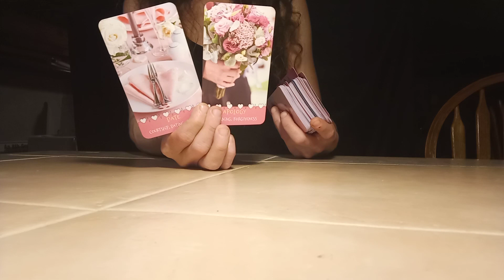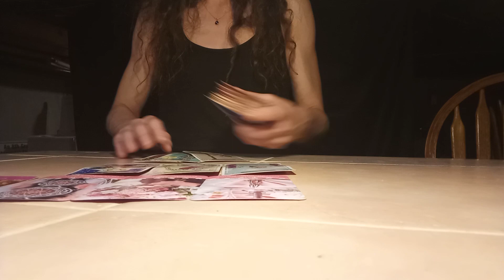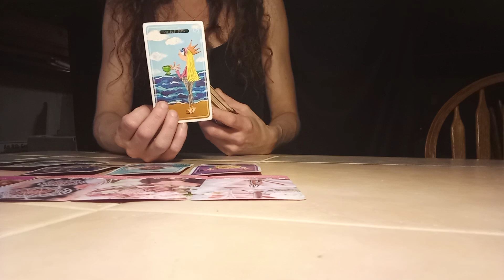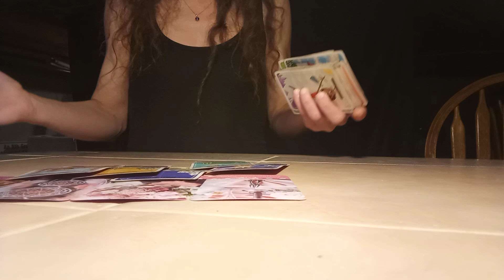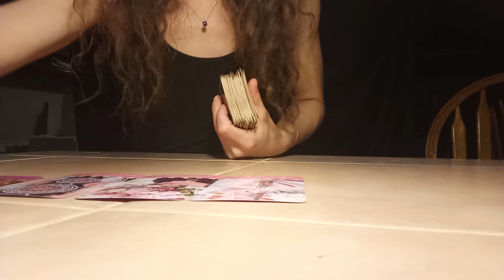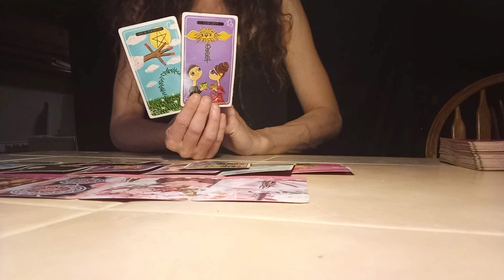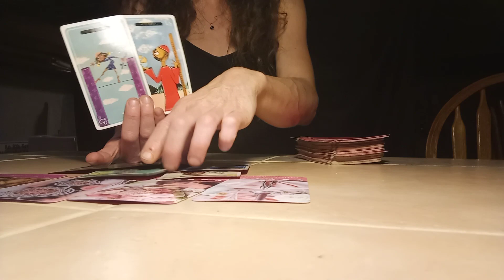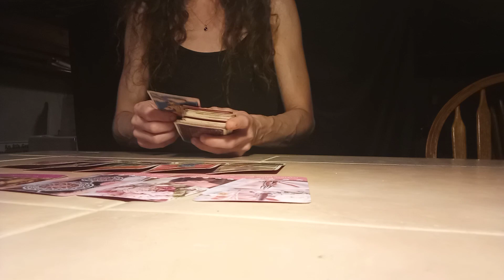They Want Your Forgiveness But Don't Want To Be Rejected By You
Fire Signs Aries Leo Sagittarius Sun Moon Rising Venus Love Reading 💗